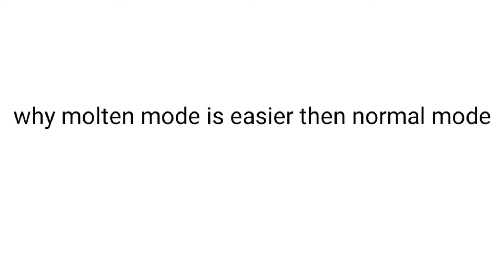why molten mode is easier then normal mode